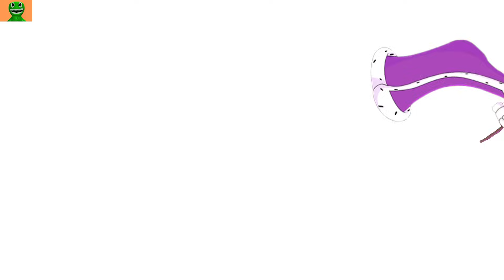BIG POMNI + SWIMWEAR (AMAZING DIGITAL CIRCUS)